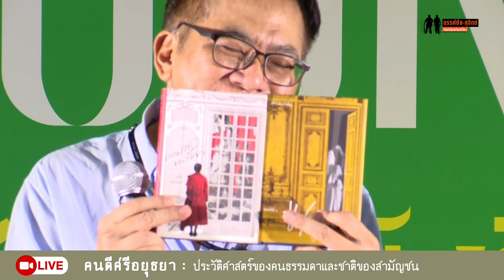"คนดีศรีอยุธยา" นิยายอิงประวัติศาสตร์ของ "คนธรรมดา" ที่ไม่มี "ชาติไทย" อยู่ในนั้น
งานเสวนาหัวข้อ “คนดีศรีอยุธยา ประวัติศาสตร์ของคนธรรมดา และชาติของสามัญชน” โดย ศ.ชูศักดิ์ ภัทรกุลวณิชย์ คณะศิลปศาสตร์ มหาวิทยาลัยธรรมศาสตร์ ดำเนินรายการโดย ศิโรตม์ คล้ามไพบูลย์

เนื่องในโอกาสการตีพิมพ์นวนิยาย "คนดีศรีอยุธยา" ผลงานอมตะของ "เสนีย์ เสาวพงศ์"  เป็นครั้งที่ 8 ในงาน Gypsy Book Fest เทศกาลหนังสือเพื่อเสรีภาพ